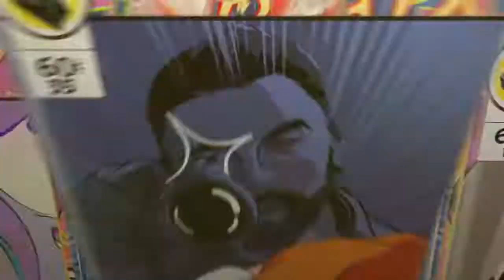Solo Win! (Short Clip Not Real Video)